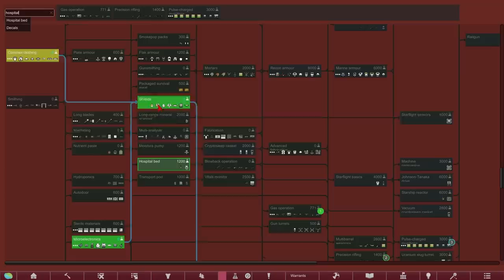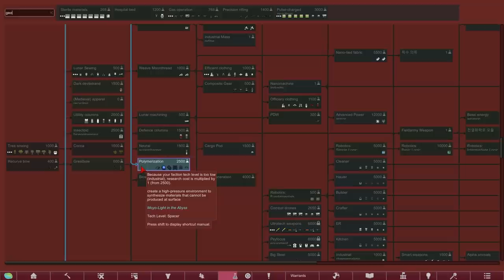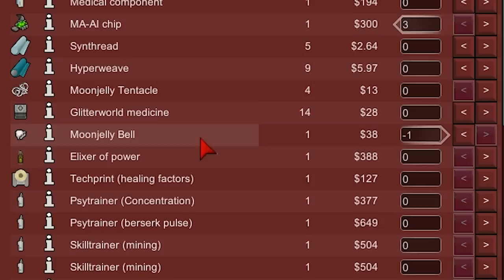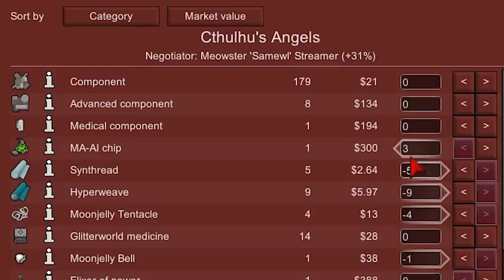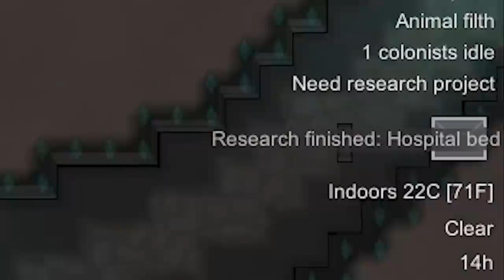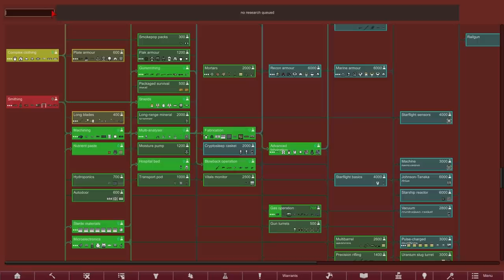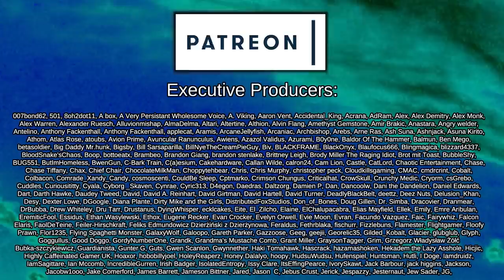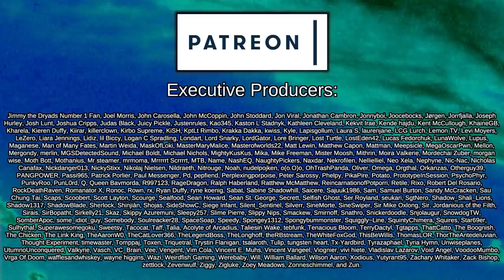Cthulhu Rips Ships from Orbit for Mad Cat Girl Pleasure - Rimworld: Cult of Cthulhu #6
Months, maybe even years ago, I said a throwaway line on my Youtube channel that went something like:
"All you people want is for me to play cat girls in a cave worshipping cthulhu"

Nanomachines, Son!

=== Music Credits ===

 === Links ===